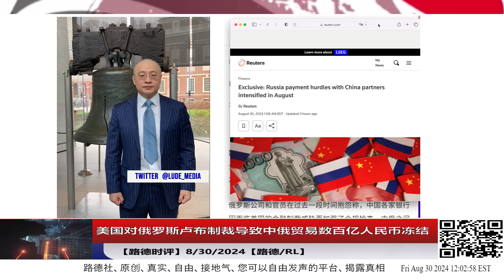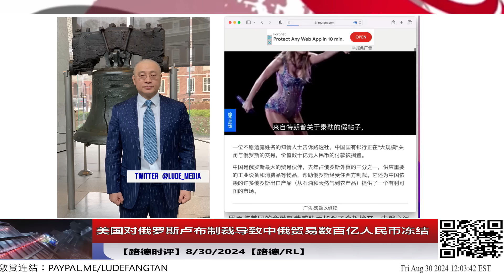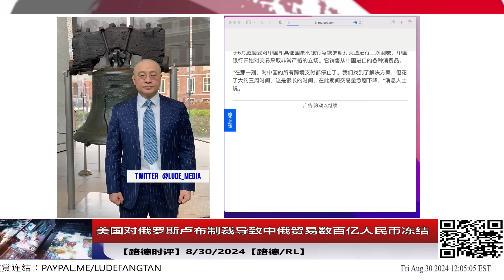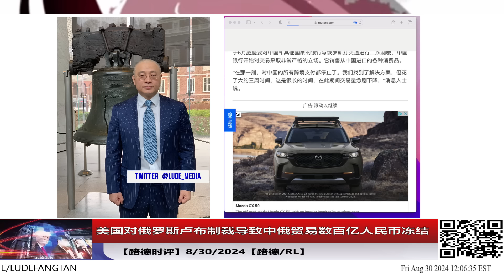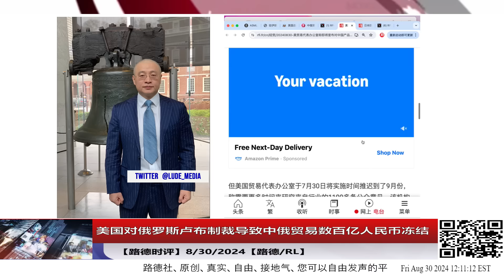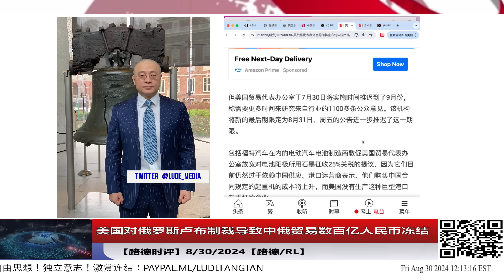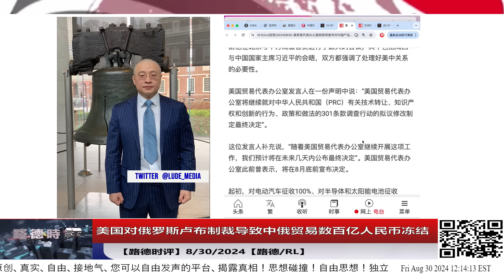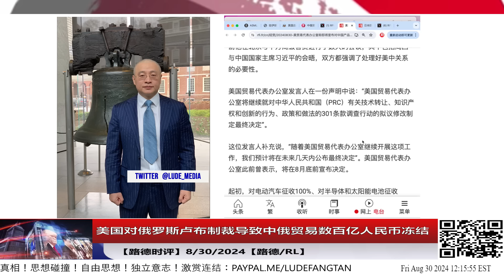美国对俄罗斯卢布制裁导致中俄贸易数百亿人民币冻结